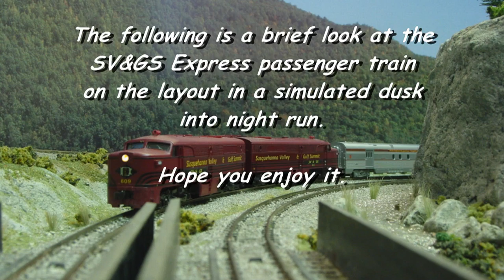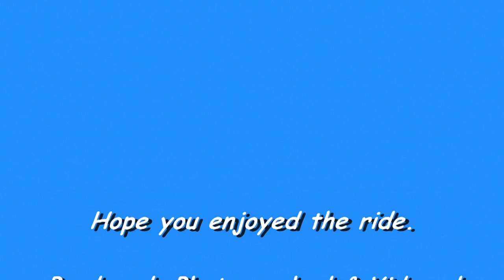SV&GS EXPRESS_(SUNSET-TO-NIGHT)_Revised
This is a simulation of a run along the route of my fictional Susquehanna Valley & Gulf Summit Express passenger train on my N scale SV&GS Railway. The train is a custom lettered 5 car passenger train headed by a pair of relettered/named N scale ALCO PA1s (originally Lehigh Valley locos). The video is a composite of recent footage and earlier clips intended to convey a sense of shift from dusk to night as the train travels its route.
The train is taken under automatic control when it enters and leaves Susquehanna Station near the end of the video. The station stop track is electronically auto-controlled to slow the train to a stop, announce its boarding and then have it leave the station while also changing the track signal from red to green respectively.